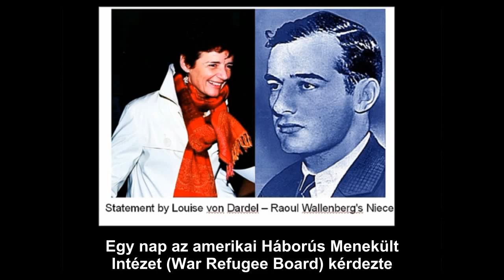Louise von Dardel Raoul Wallenberg's niece a statement 2007